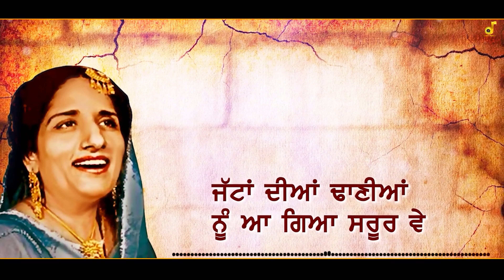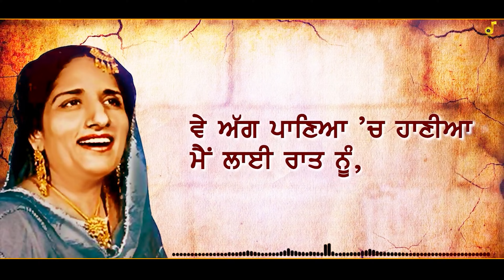OLD BHANGRA PUNJABI SONGS | SUPERHIT NON STOP OLD BHANGRA SONGS | JUKEBOX | MUSIC PEARLS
Title : OLD BHANGRA PUNJABI SONGS
Singer : VARIOUS SUPER  STARS & LEGEND SINGERS
Writer || Lyricist : VARIOUS WRITERS
DIGITAL DISTRIBUTION : MAI DIGITAL LUDHIANA
VIDEO : CREATIVE TEAM MUSIC PEARLS
Recorded & Dubbed by Sanjeev Sood || SHASHI KUMAR at MUSIC VILLA AUDIO VISUAL STUDIOS, 38, Sood Complex, Lajpat Nagar, Facing Park, Near Gurudwara Bhai Bhagwan Singh Ji ,Opp.Main Bus-Stand, Midha Chowk Road, Ludhiana 141001.                                                                                                                            ALSO VISIT  SOOD HOMOEO PHARMACY, 38 LAJPAT NAGAR,OPP. BUS STAND, LUDHIANA FOR  ALL HOMOEOPATHIC  TREATMENTS . MB. 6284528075
Music Label & Copyrights : Music Pearls Company
Producer & Presentation : Sanjeev Sood.